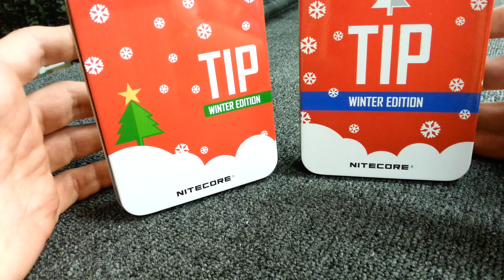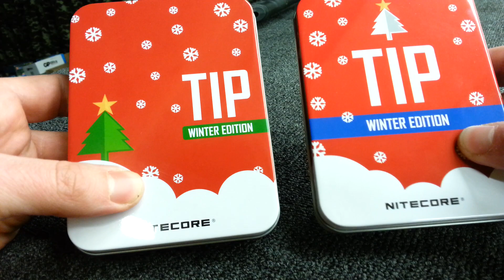Nitecore TIP New year Edition-С наступающим!!!